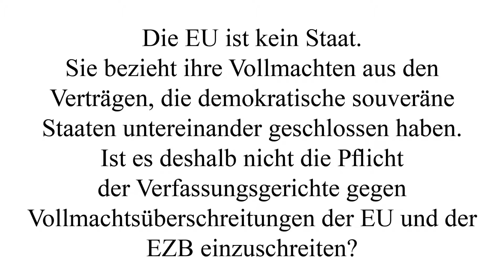Prof Dr jur Hanns Christian Salger zum EZB Urteil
Könnte es nicht sein das dieses Urteil einer ganz anderen Strategie folgt? Der "Geburtsfehler" der EU (die Einführung einer gemeinschaftlichen Währung bei unterschiedlicher wirtschaftlicher Leistung) hat mit zu den extremen Verwerfungen und vielen finanztechnischen Spagaten auf dem Kapitalmarkt und im Verhältnis zwischen den Ländern geführt. Was würde passieren wenn die EZB auf das Urteil aus Deutschland nicht reagiert? In 3 Monaten müsste die Deutsche Bundesbank aus den Anleihekäufen der EZB aussteigen. Das würde bedeuten das die EU in ihrer jetzigen Form Geschichte wäre. Die klammen Länder der EU wären gezwungen aus dem Euro aus zusteigen und eigenen, schwächere Währungen zu installieren. Das Vertrauen in den Euro würde massiv leiden und die Kapitalmärkte würden wohl kollabieren. Man würde über die Haftung der Sparer die Banken entschulden und könnte dann eine neue Währung, in welcher Form auch immer, einführen. Könnt es nicht sein das auf diesem Weg versucht wird eine zwei Klassengesellschaft der reichen Nordländer und des armen Südens zu etablieren? Quasi eine Umgehung der EU Verträge durch die Hintertür? Man darf durchaus gespannt sein wie in den nächsten Wochen dieses Thema behandelt wird. Corona überschattet Alles und einige Meldungen mit unheimlicher Brisanz gehen gewollt oder ungewollt dabei unter.